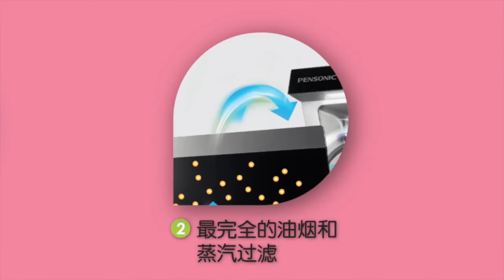第2集的“星级健康 2”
The 2nd episode of "Wellness On The Go 2" will be talking about the benefits of playing badminton and the correct posture to use when playing badminton.

第2集的“星级健康 2”将会为大家分享羽毛球运动对健康带来的好处，并且学习打羽毛球的正确姿势，以避免运动伤害。

敬请于这个星期日晚上8pm守住Astro华丽台！